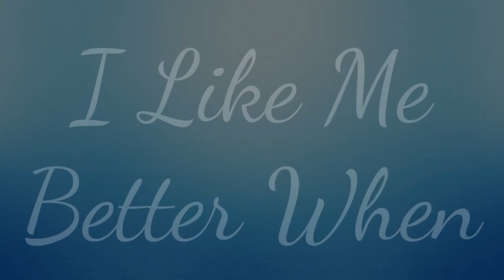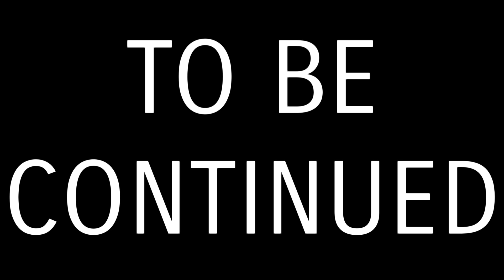"Surprises" - •𝕯𝖗𝖆𝖌𝖔𝖓𝖘• |Pt7| (Original Series)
Notes:
    All is coming together...

Dragon Count: 7252

What Did I Use To Make This Video?
    -Cute Cut Pro
    -Gacha Life

What Did I Use To Make The Thumbnail?
    -IbisPaint X
    -PicsArt

All Music And Audio Clips In This Video DO NOT Belong To Me!

And of course, have a wonderful day!